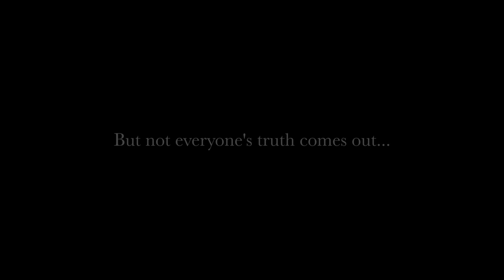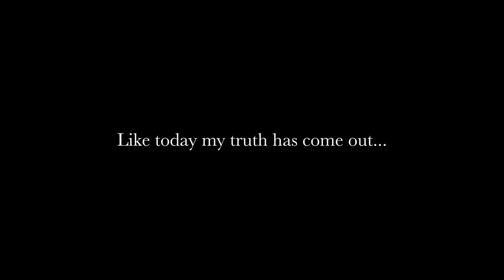MARNOPARANT | SHORT FILM | TRAILER | Surendra Verma | Sanjay Chouhan | Bhaand's Theatre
Movie Name: Marnuparant
Written: Surendra Verma
 Directed by: Sanjay Chouhan

Produced By: Bhaand's Theatre
Cinematography: Sanjay Chouhan
 Editing: Prince Bhave
Chief Associate Director: parkash Chavan

Cast: Rakshak Dhar, Shehzad Shaikh, Bhagyashree Gangan,